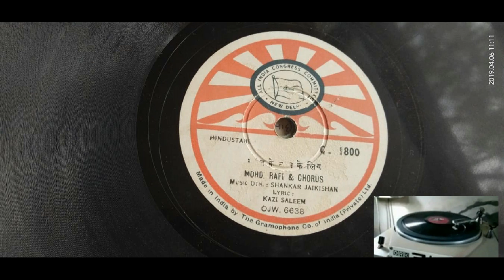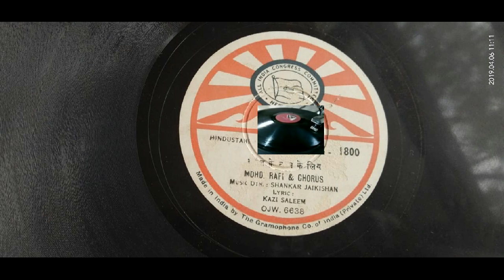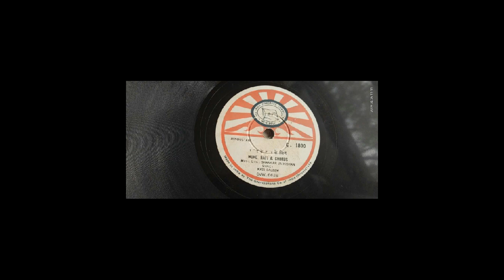Congress Ko Vote do MOHD RAFI SHANKER JAIKISHEN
lYRICS BY KAZI SALEEM
MUSIC
This song was recorded for All India Congress Committee, New Delhi.